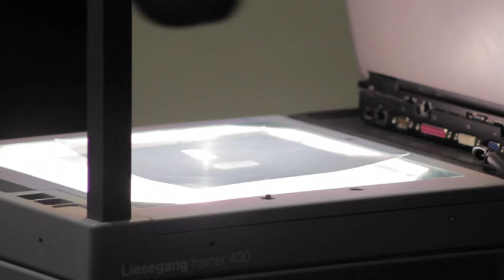Three polaroids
Which model of how polaroid works are you using? How does it explain this?